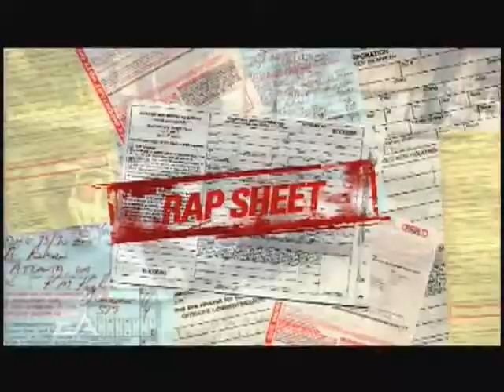Need for Speed Most Wanted - Trailer #7 Rog